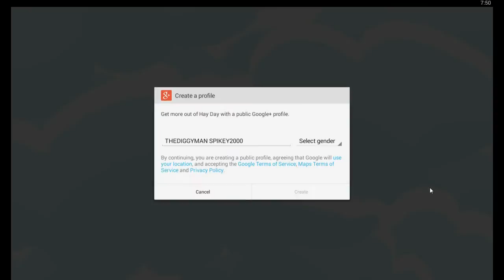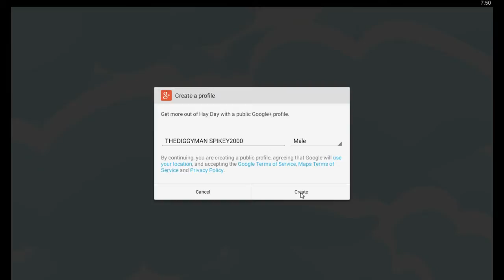Hay Day App Game Lets Play Episode 1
Learn the lay of the land, tend to your crops, and
trade goods with neighbors and friends. It’s a real
special place where crops never die even though it
never rains. Sharing the farm with our quirky
animals only makes things more fun!

Let's bust that "LIKE" button open. Show your Love for the Channel.
App store series Gameplay Lets Play